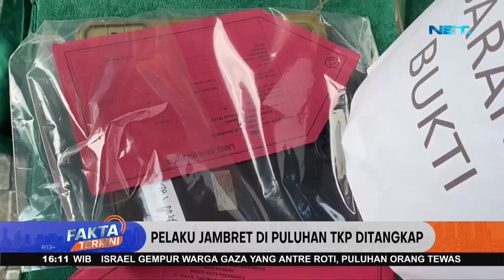Polisi Meringkus Kawanan J4mbr3t Yang Sudah Beraksi Di Puluhan TKP! - Fakta Terkini